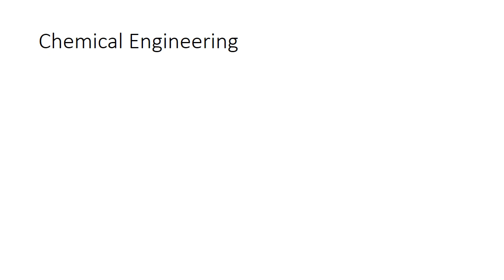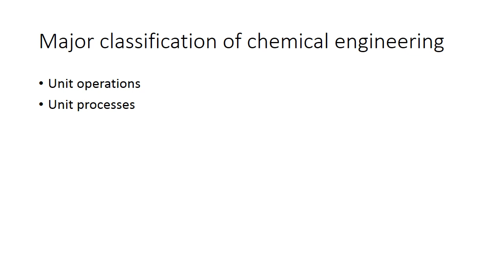FFO L1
Introductory Lecture